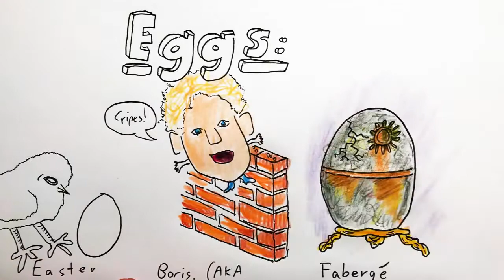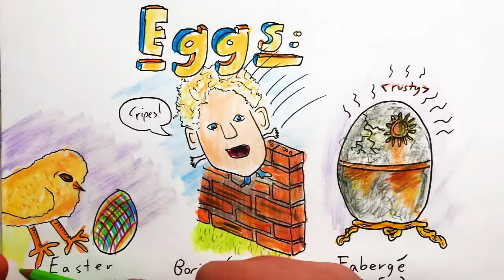2022 Apr 17 - News Roundup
News summary for a week in which the PM held on, with a hard-hitting anti-assylum push, while Ukraine sunk a Russian destroyer